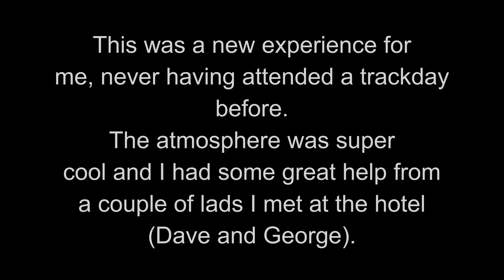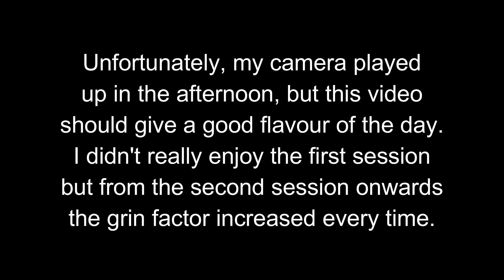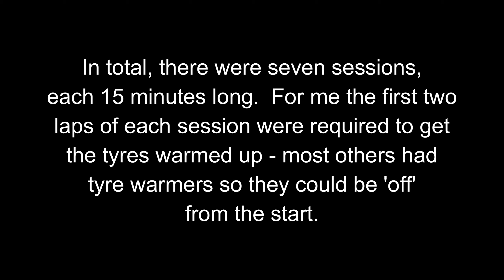Brands Hatch Indy - First Trackday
Ok, not an engineering video, but a record of my first Trackday.
Brands Hatch, Indy circuit on my BMW S1000RR.
15th July 2021.